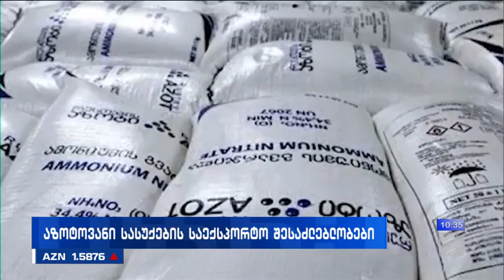აზოტოვანი სასუქების საექსპორტო შესაძლებლობები-ლევან ბურდილაძე; ბიზნესი რუსთავი2-ზე-2023.10.23